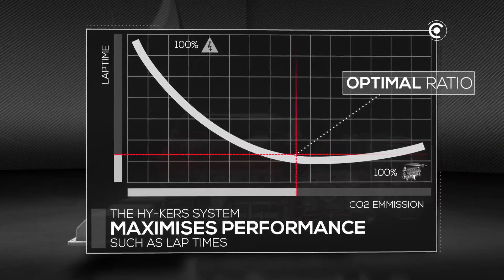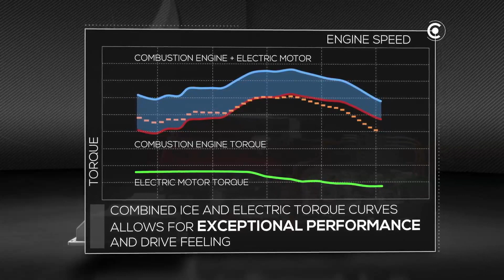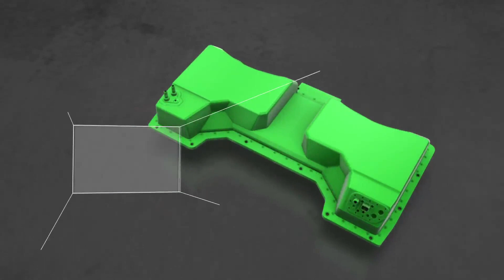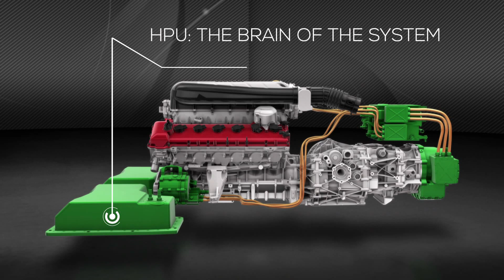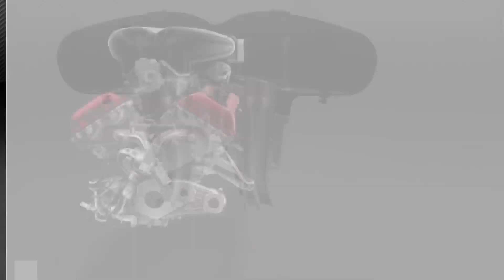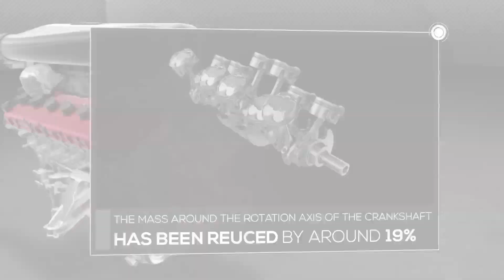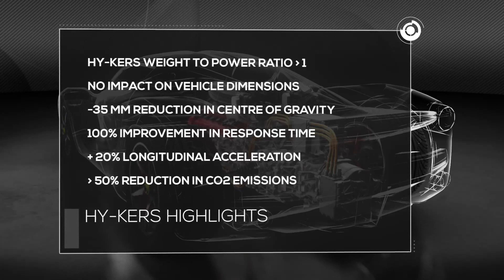LaFerrari hy-kers technology detailled